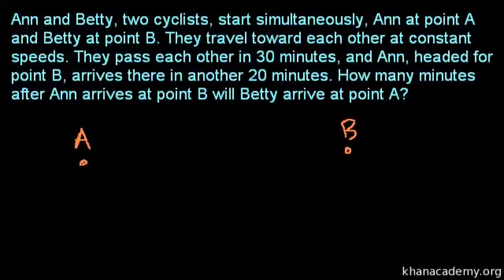Two Passing Bicycles Word Problem